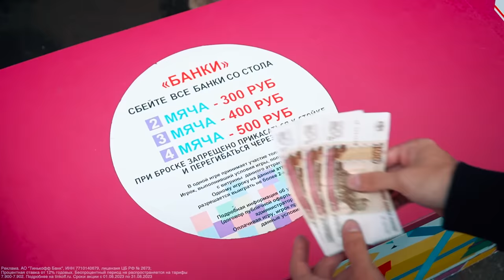МАЛЫШИ-ВИРТУОЗЫ добрались до ЧАТ-РУЛЕТКИ | ИНОСТРАНЦЫ В ШОКЕ | Лучшее Видео | Пранк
Диапазон полной стоимости кредита (ПСК) от 12% до 35%. Процентная ставка на покупки, платы, снятия, переводы, за погашение кредитов других банков, рассрочку: в беспроцентный период до года 0%, далее (или в случае неоплаты регулярного платежа) - от 12% до 69,9%.

В этом видео я с моим другом барабанщиком решили зайти в иностранную Чат Рулетку и разыграть там парочку иностранцев.
Но мы не ожидали, что получится настолько круто!
Хочешь продолжения? 100к лайков на стол и видос будет на канале.

Кстати мы наснимали и на вторую часть, так что выпустим её как только здесь наберется 100.000 лайков.

Реклама. АО "Тинькофф Банк", ИНН 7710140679, лицензия ЦБ РФ № 2673;
erid: LjN8KHphg